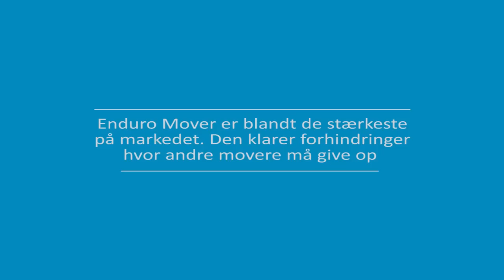Enduro Premium Mover til din campingvogn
Mover til campingvogn fra Enduro er blandt markedets mest populære, og dette ikke uden grund. Høj driftsikkerhed, styrke og nem betjening af moveren, er kendetegnet for alle Enduro's produkter.
Se i videoen en kort præsentation af Enduro Premium med elektrisk tilkobling som gør manøvreringen let og ubesværligt.